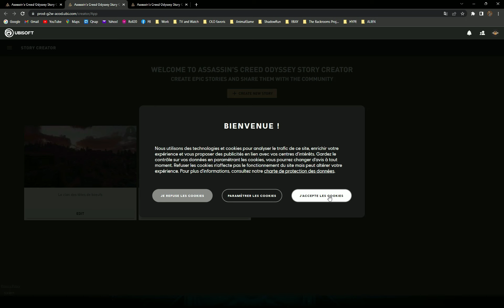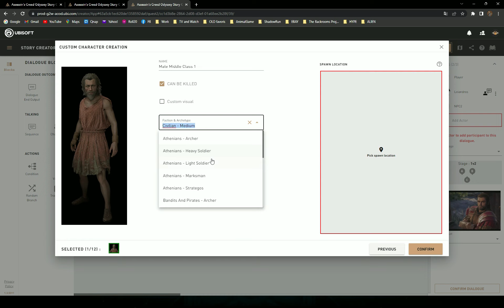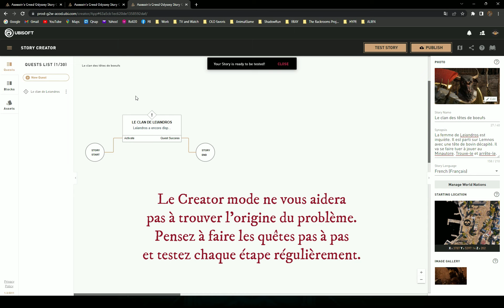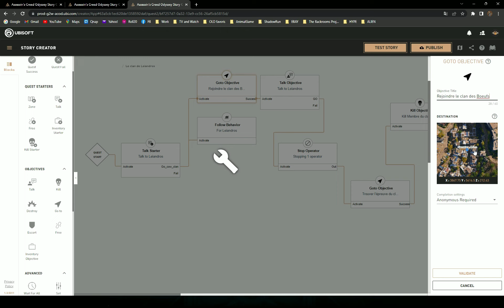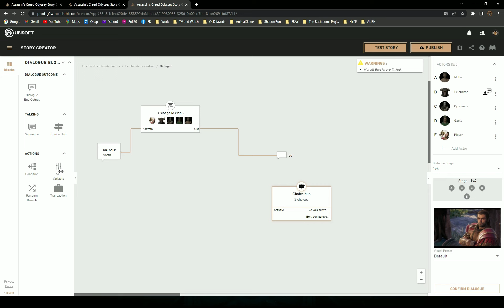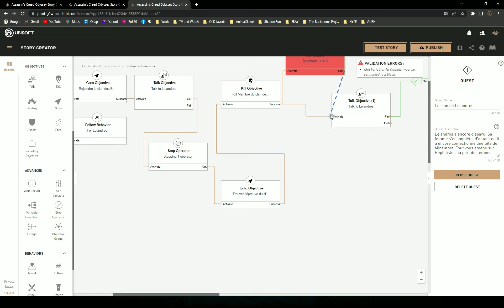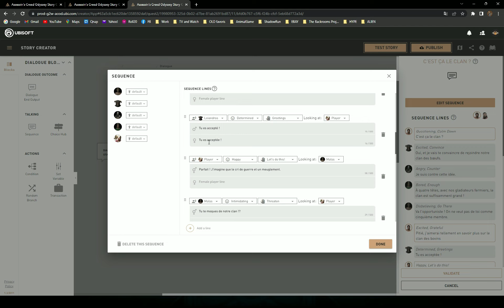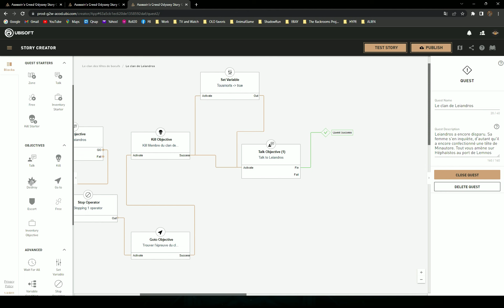Création d'une quête avec Assassin's Creed Odyssey Story Creator - Tutoriel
Comment fonctionne le Story Creator Mode ? Vous allez pouvoir créer des quêtes de vos propres histoires dans le monde d'Assassin's Creed Odyssey et les soumettre à d'autres joueurs.
Il est disponible gratuitement pour tous les possesseurs d'Assassin's Creed Odyssey.